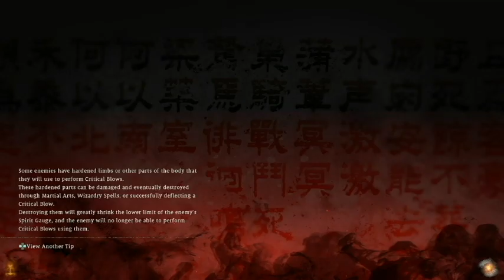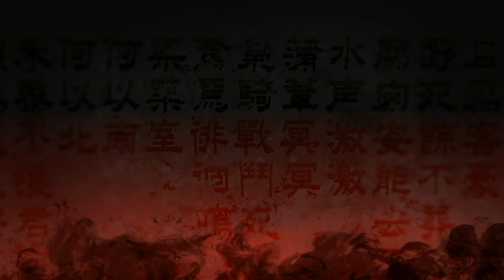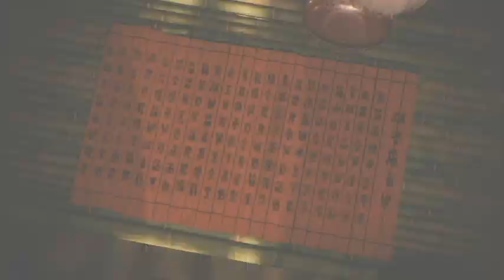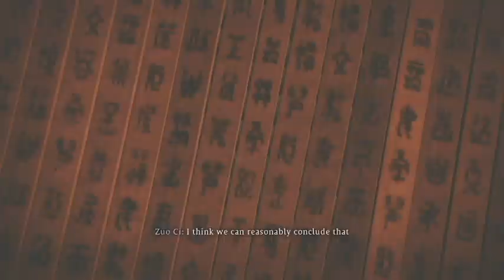SHE FINALLY JOINS FOR A MISSION/ Wo Long: Fallen Dynasty#6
After being around all game, she finally joins us for a mission.